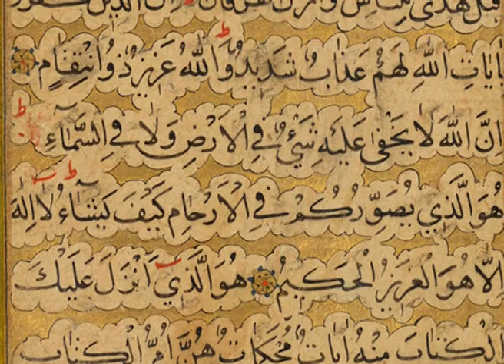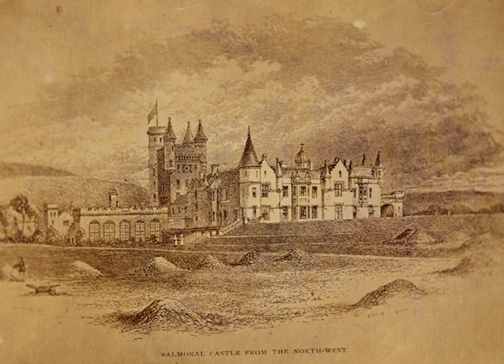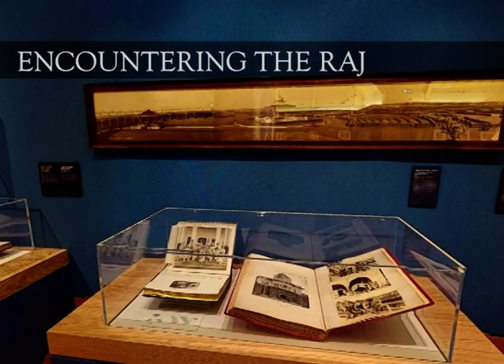Eastern Encounters exhibition virtual tour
Watch this curator's introduction to the exhibition 'Eastern Encounters: Four Centuries of Paintings and Manuscripts'